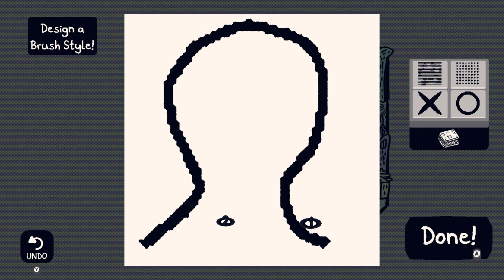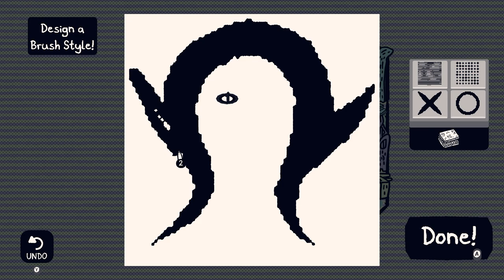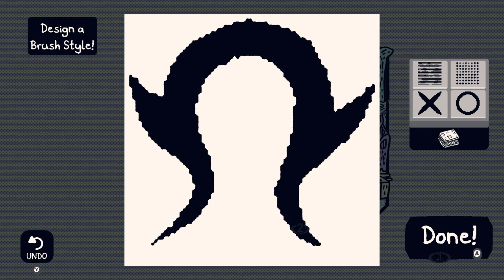We Made Our Own Brush! - Let's Play Chicory - PC Gameplay Part 6